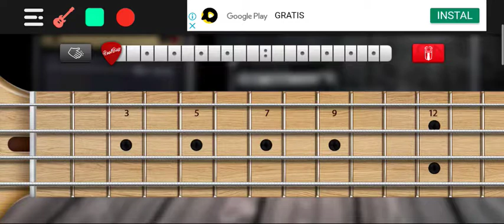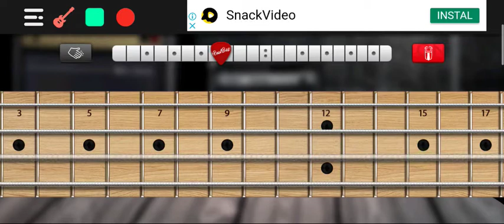Daydream - JAM | Real Bass Android cover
🎶 Judy and Mary - Daydream